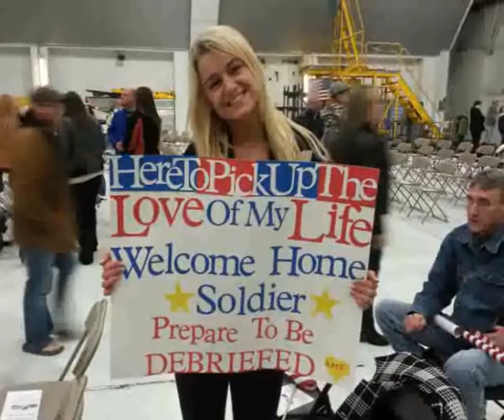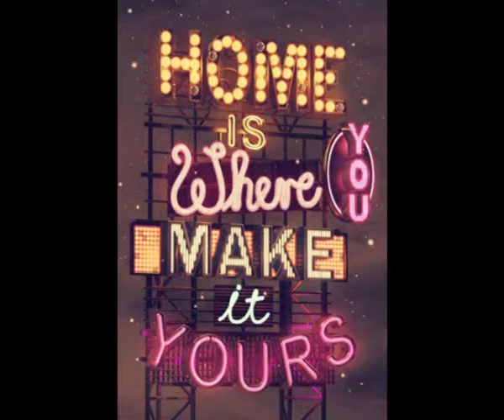Finally Home My Love! Music Video Dedication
This music video is dedicated to all the brave men and women who fought and served and not mention the ones who gave their lives in all branches of our Military for our freedom. With our deepest gratitude to them all. This music video focuses on the reactions of Loved ones upon their arrival returning home once again including their pets reactions.God Bless AmericaAlways and the who served.